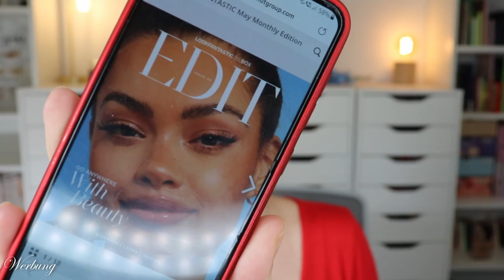Lookfantastic Beauty Box Mai 2023 | Go anywhere with Beauty | Unboxing & Verlosung | Claudis Welt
Im mai dürfen wir unsere Beauty Essentials mit auf die Reise in einer praktischen Tasche nehmen.

00:00 Infos zur Lookfantastic Beauty Box
01:10 Das Motto & das Kärtchen
03:30 Sol De Janeiro Bum Bum Cream
04:21 Maui Nourish and Moisture Coconut Milk Shampoo
05:00 Maui Nourish and Moisture Coconut Milk Conditioner
05:39 Ultrasun Lip Protection SPF30
06:13 invisibobble Sprunchie Spiral Hair Ring Scrunchie
06:51 Elemis Rehydrating Ginseng Toner
07:53 Mein Fazit

♡ Schreibe mir einen lieben Kommentar unter dieses Video mit BEAUTY

Liebe Grüße
Claudi